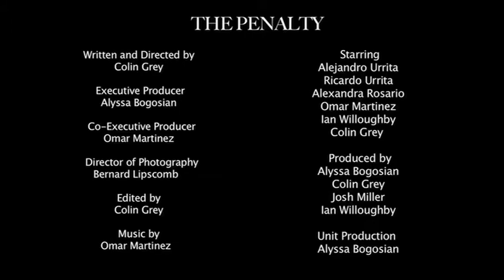The Penalty (2014)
Two teammates are forced to play dangerous game as punishment for losing a match.

Written/Directed by Colin Grey
Starring
Alejandro Urrita
Ricardo Urrita
Alexandra Rosario
Omar Martinez
Ian Willoughby

D.O.P   Bernard Lipscomb
Executive Producer Alyssa Bogosian
Produced by Red Sauce Entertainment